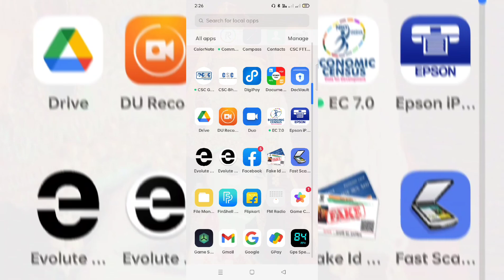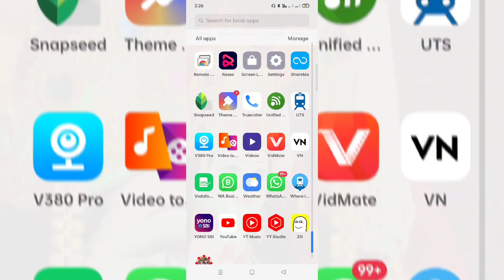Realme GT 2 👉All problem solution 👉Display app update dot